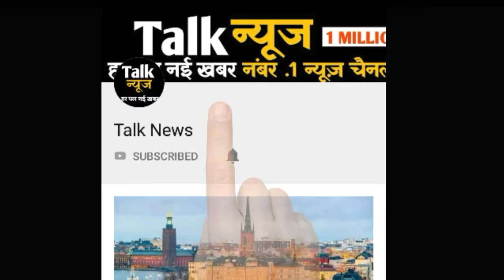Despacito सिंगर का हमशक्ल बन इस शख्स ने लगा दी करोड़ों की चपत